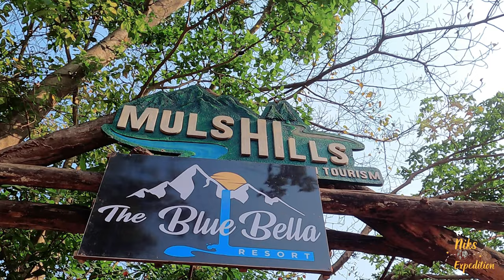WHAT IS GLAMPING? | The Blue Bella Resort Tour | Complete Guide | Niks Expedition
GLAMPING is a form of Camping, involving accommodation and facilities more luxurious than traditional camping.

How I got to know about "The Blue Bella Resort" ?
I was looking for a place for Holi Celebrations. The Blue Bella Resort Initially I booked for the Holi Event but later on changed the date to next day of Holi. Change of the date was smooth.

I have booked by messaging on the  WhatsApp number and paid 50% Advance. Later when we reach there, we paid rest 50% of the amount. I had booked for the "Holi Event" so the charges for one night package was 9,000/- including High Tea, Dinner, Breakfast, Holi Event Entry etc.

There are two types of Tents available there:
TIPI TENTS
SWISS TENTS

Charges are same for both the tents
5,500 Per Couple (Weekdays)
8,000 Per Couple (Weekend)

Do share your experience in the comment box.

If you have any query you can ask in the comment box, I will revert for sure.

I am not a professional "Travel Vlogger" but travelling is my "Passion". I tried to put all the information which I have collected and all my experience here in this video and its description. If I missed anything or you want to ask anything, you can always comment. I will revert for sure.

Love,
Niks 💕